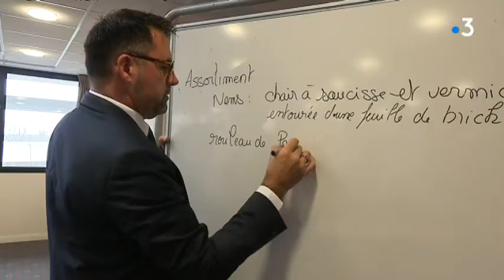Au cœur du lycée Louis Guilloux avec les maîtres d'hôtel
Le lycée Louis Guilloux de Rennes accueille entre 200 et 300 jeunes chaque année dans diverses formations consacrées à ces métiers…Du cap au baccalauréat professionnel et parfois en formation complémentaire, les élèves, une fois diplômés, trouvent aisément leur place sur le marché de l’emploi dans des établissements classiques ou parfois le temps d’une saison sur la côte ou la montagne.